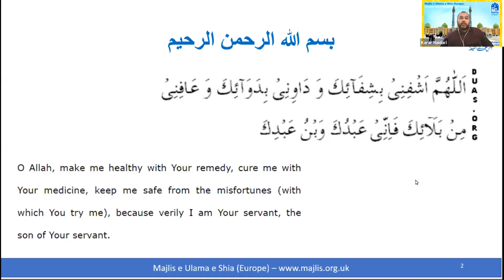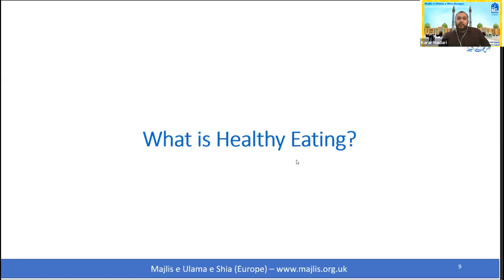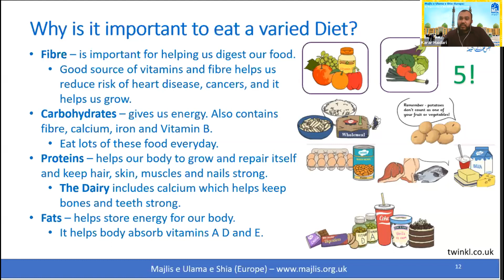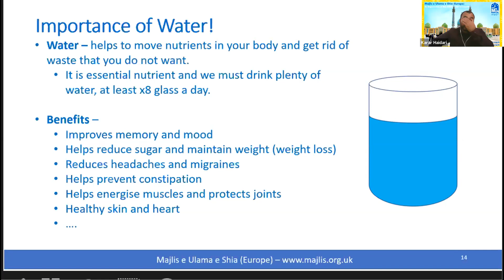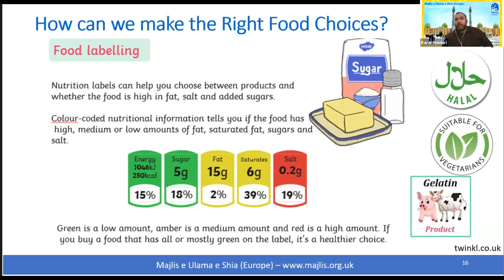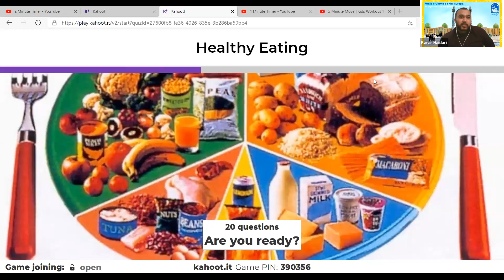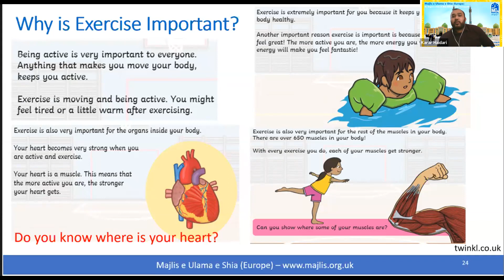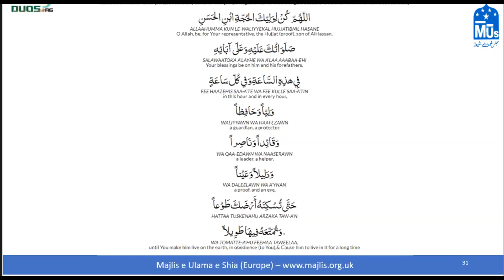MUS Summer Camp: Health: Healthylifestyle - physical and mental Ages 8 - 10 Yrs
Health: Healthylifestyle - physical and mental Ages 8 - 10 Yrs by Karar Haideri